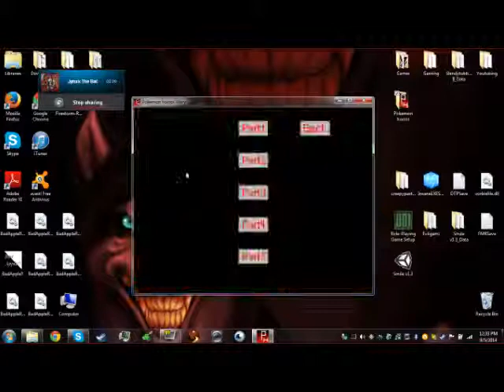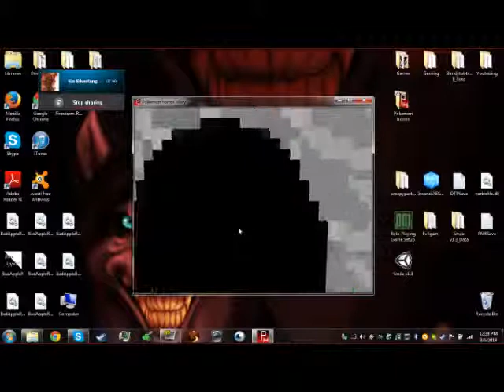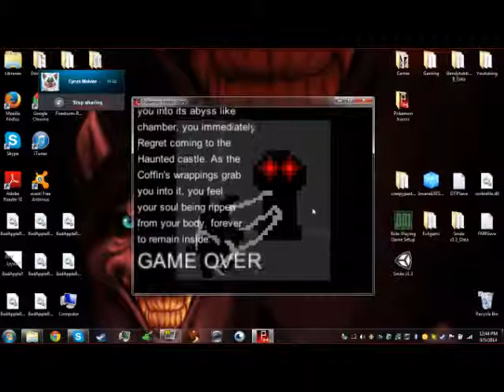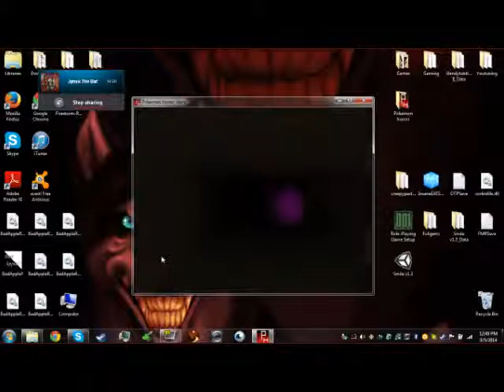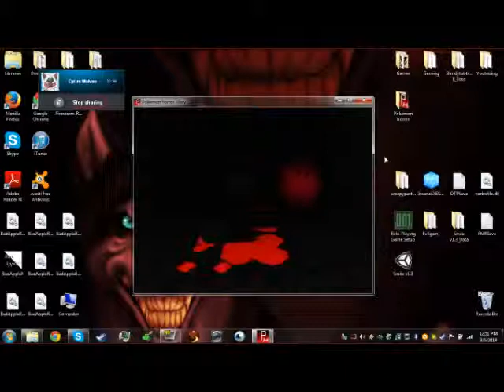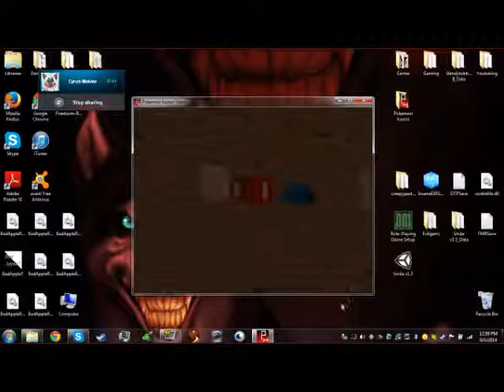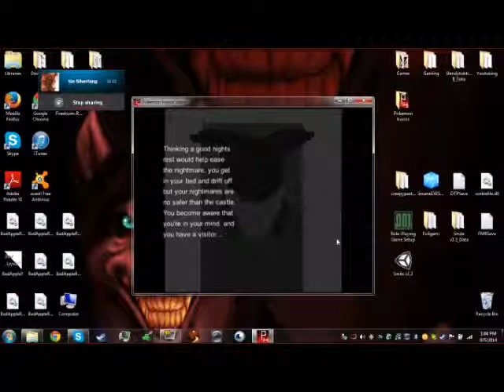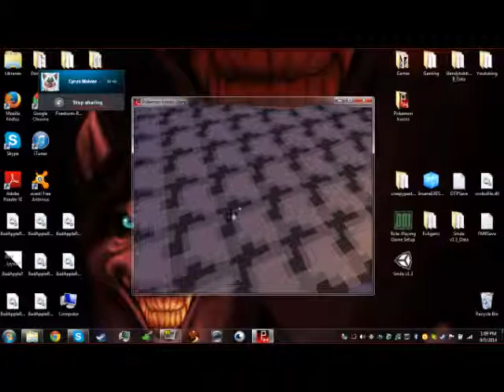OW I BROKE MY LEG (Pokemon Horror Story)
What a lovely day to be a eevee, I hope nothing bad hap. fuck me